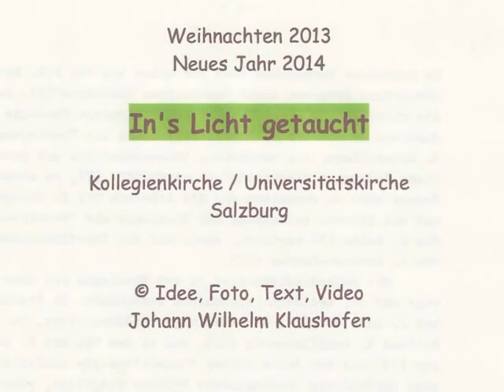Weihnachten 2013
Weihnachten 2013 - Neujahr 2014
Ins Licht getaucht
Kollegienkirche / Universitätskirche Salzburg
Dr. Johann Wilhelm Klaushofer